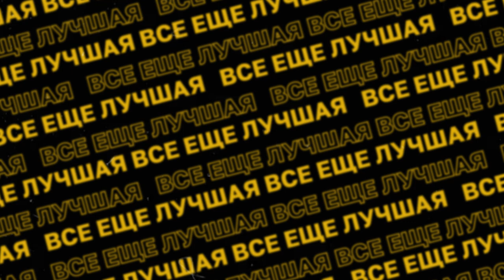Всё ещё лучшая. Выпуск 1. Пилот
Развлекательное шоу о самом интересном за последнее время в командах Мелбет Первой лиги.

Ведущие:
Роман Вагин
Шамиль Гаджиев

Гости:
Юрий Аракелян — руководитель отдела развития ФК «Балтика»
Арутюн Григорян — нападающий ФК «Арсенал»